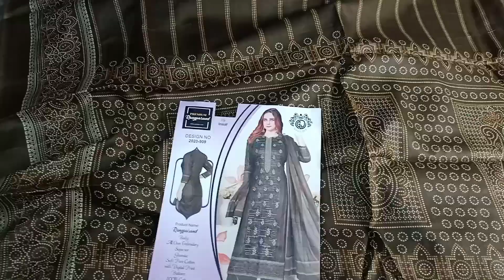ঈদ উপলক্ষে কাজ করা , আলাদা গলার কাজ এর সকল ব্রান্ড এর ড্রেস সবচেয়ে কম দামে।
পাইকারী ঘরে এ আপনারা বিভিন্ন রকমের থীৃ পিছ পাইকারি দামে পাবেন,আমাদের এখানে সকল থীৃ পিছ wholesale হয়,নতুন নতুন ডিজাইন এর থীৃ পিছ পাইকারি দামে পেতে,চ্যানেলটা সাবস্ক্রাইব করুন।কারণ সবচেয়ে কম দামে আমরাই দেই।

ঠিকানাঃ ঢাকা-১২১৬,মিরপুর -১,রাইনখোলা নিউ সি বলক এর পাশে, ই বলক, রোড নং-২, বিল্ডিং নং-১৬ রাইনখোলা অথবা মিরপুর-১ এর ঈদগাহ মাঠের সামনে কুরিয়ান গার্মেন্ট এর সামনে এসে বললেই হবে ই ব্লক ২ নং রোডে যাব দেখিয়ে দিবে।

উপরের সব কালেকশন পাইকারী দামে পাবেন।

আবার আসবেন

ধন্যবাদ❤️,